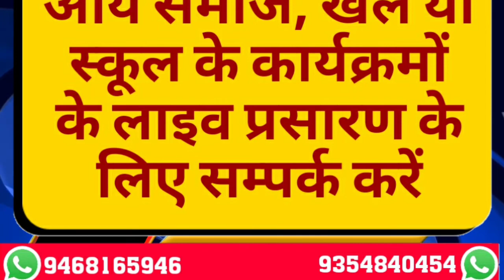श्री कृष्ण ने दुर्योधन के घर खाना खाने से मना क्यों किया(डॉ. अजय आर्य, रायपुर) Mission Aryavart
पातंजलि योग समिति व भारत स्वाभिमान समिति तथा वैदिक सत्संग समिति के संयुक्त तत्वावधन में आयोजित कार्यक्रम, श्री कृष्ण का वैदिक स्वरूप।।
डॉ. अजय आर्य अपने विचार रखते हुवे।।